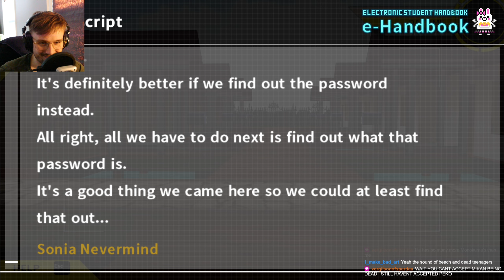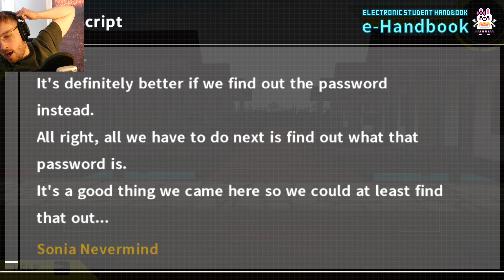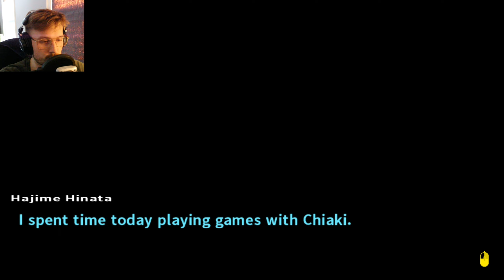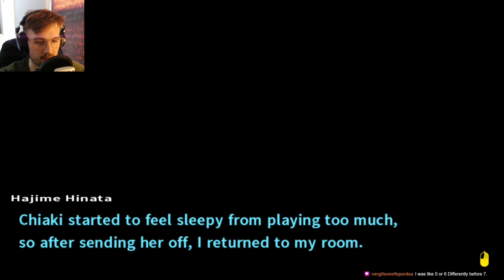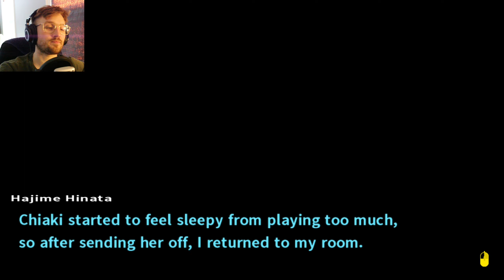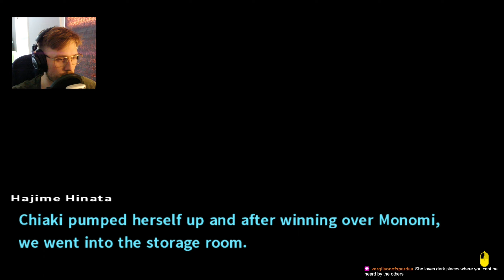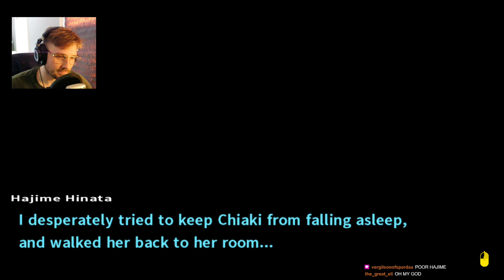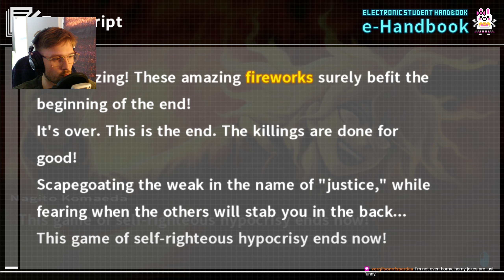Free Time & Explosions // Danganronpa 2: Goodbye Despair // Ep. 47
Classic Saturday afternoon, amiright.

// What is Danganronpa 2: Goodbye Despair?

Sequel to the classic murder mystery investigation game, players follow Hajime Hinata, a new student at the illustrious Hope's Peak Academy, and his interactions with his fellow classmates. Before the school year can kick off however, the students are transported to the beautiful Jabberwock Island, where one complication leads to another, and sinister intentions are exposed...

Sugondese.